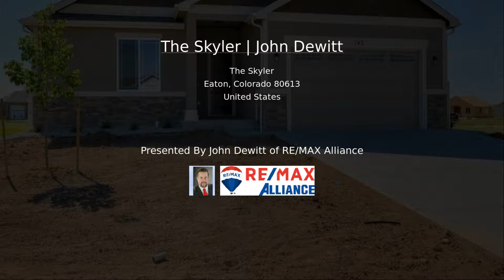The Skyler | John Dewitt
Introducing the CB Signature Homes Patio Home Series! The Skyler features 1533 sq ft with 3 bedrooms, 2 baths, 2 car gar, and a full unfinished basement. Add'l features include wood floors, large kitchen island with granite countertops, full tile backsplash, stainless steel appliances, 42" cabinets with crown molding and hardware, full tile in master bath, a/c, and the list goes on!